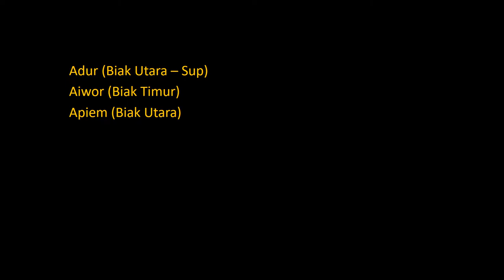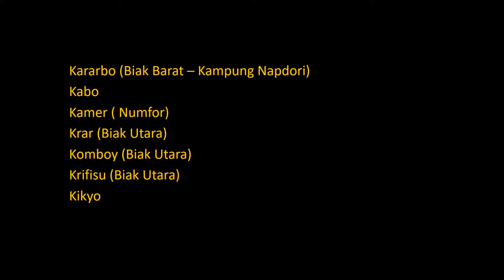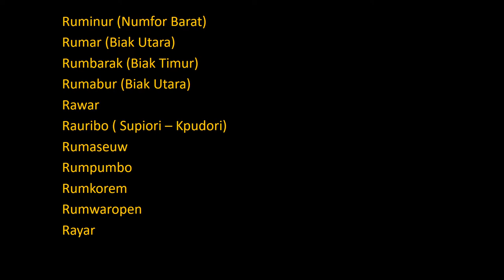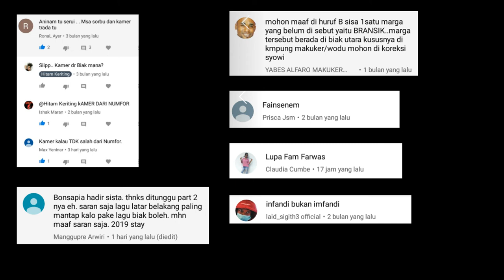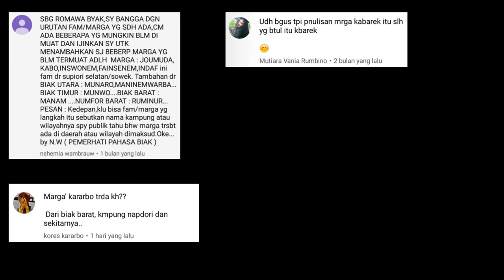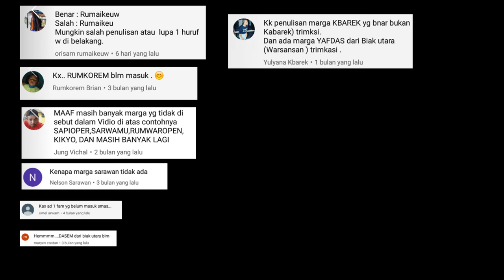FAM/MARGA SUKU BIAK PAPUA - PART 2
Video ini hanya kami share untuk menambah pengetahuan kita semua tentang Fam2/marga dari suku Biak Papua. maaf bila ada kesalahan dalam penulisan fam/marga yang tidak sesuai. Silakan comment untuk fam/marga yang belum ada di Part 1 dan 2 yah. 😊

Terima kasih.